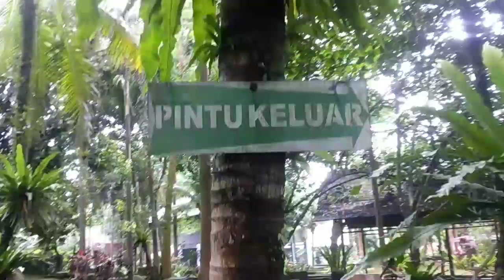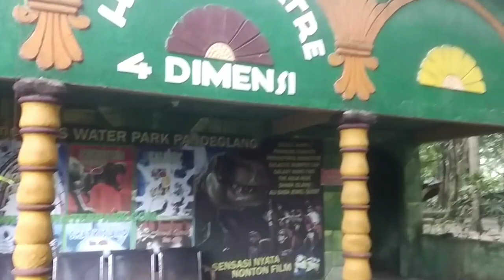wisata cikole pandeglang caswaterparkcikole Vlog 3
Obyek wisata di cikole pandeglang, Nampak seperti yang teman teman lihat di video, susana nya masih sepi  pasca pandemi, dan jumlah pengunjung juga masih sangat sedikit, Namun Beda pada siang hari sampai sore, Suasan mulai terlihat bus bus PARIWISATA berdatangan meski begitu,penerapan Borkes masih di perketat, oleh petugas/penglola CAS WATER PARK CIKOLE